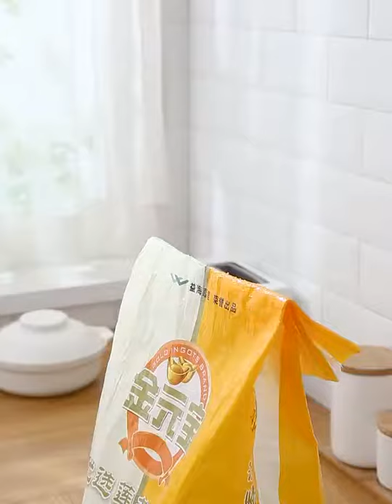Candy Online Rice Measuring Cup Kitchen Rice Scoop Water Spoon Pouch Food Sealing Clip